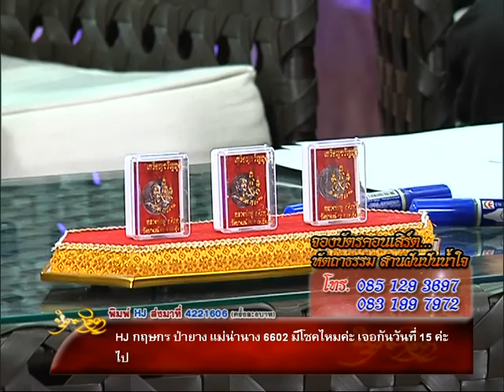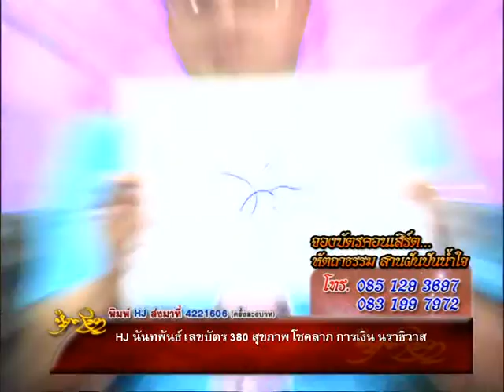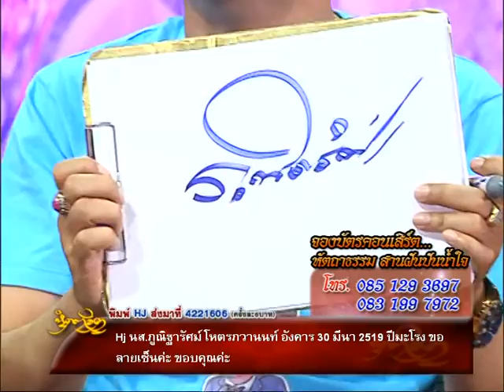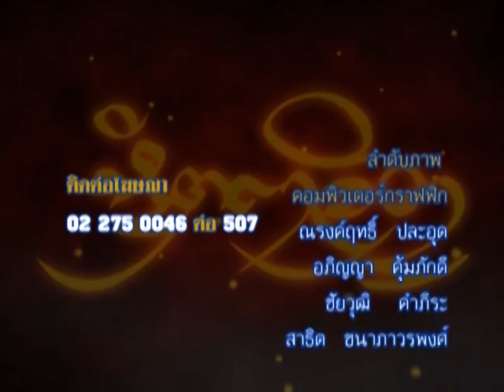รายการหัตถจิต | 13/05/59 | EP 4/4